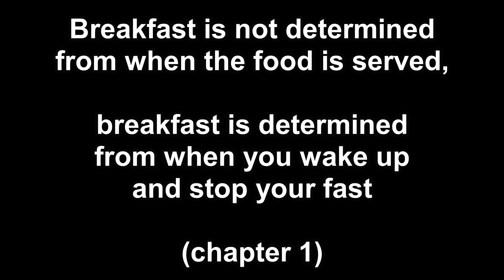Bolis Tarbarita - Breakfast is not determined from chapter 1